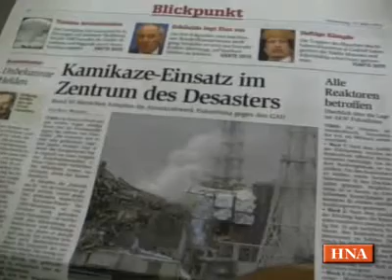Umfrage Witzenhausen: Haben Sie Angst vor dem Super-GAU?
Der drohende Super-GAU im japanischen Atomkraftwerk Fukushima loest auch hierzulande grosse Besorgnis aus. Wir haben uns in Witzenhausen umgehoert und Passanten gefragt, welche Befuerchtungen sie haben.